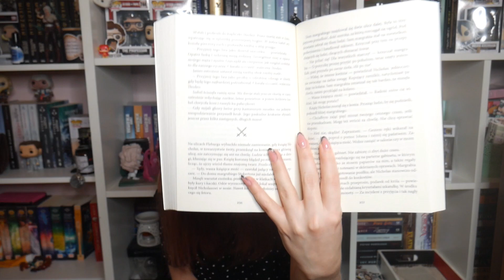PRZEDPREMIEROWO: Recenzja "Miecz Raaris" A.E. Bellani|| Miasto Książek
Dzisiaj kilka słów o książce, w której jestem zakochana przez świetną kreację bohaterów, mnóstwo akcji i pełno królewskich intryg!

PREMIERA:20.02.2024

film powstał w ramach współpracy z Wydawnictwem Fantazmat!